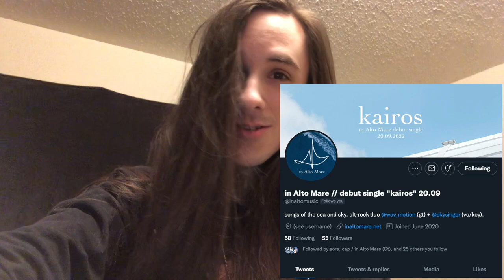NEW BAND!! / in Alto Mare